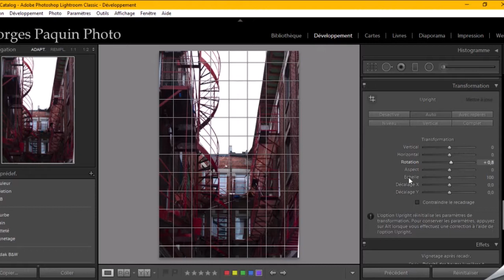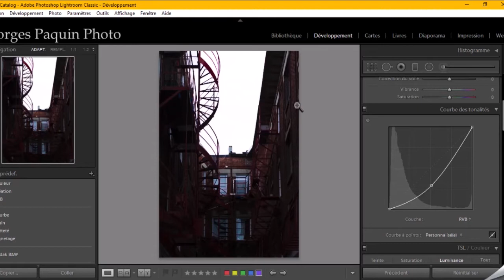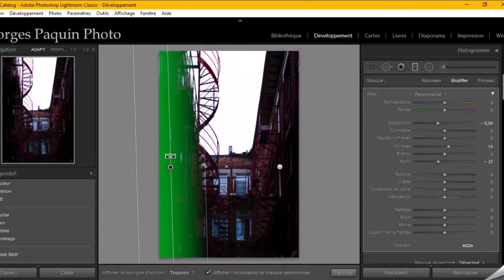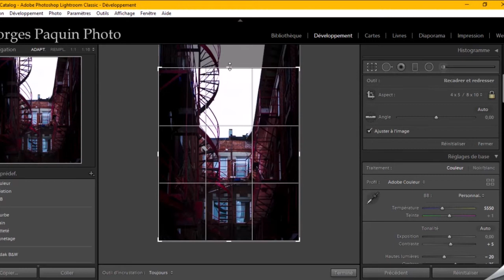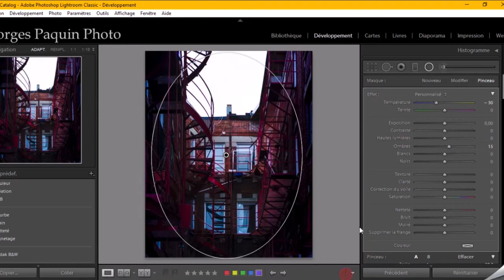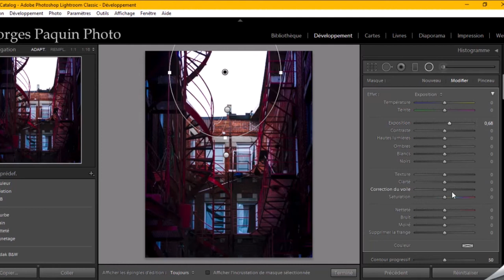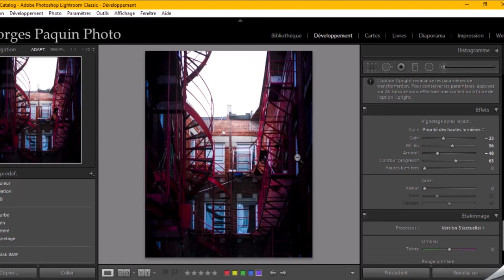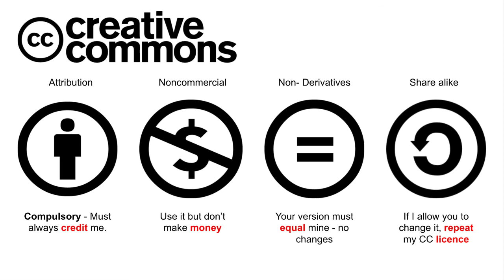Tutoriel Lightroom - Sculpter la lumière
Dans ce tutoriel, je "sculpte" la lumière d'une photo avec le filtre dégradé et le filtre radial afin de la rendre plus dramatique.